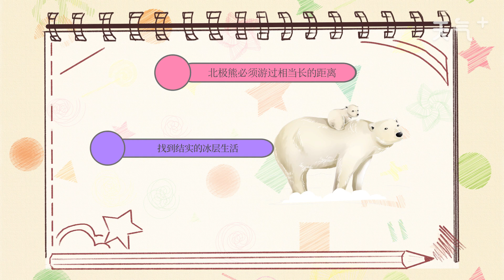北極熊為什么瀕臨滅絕 北極熊為什么瀕臨滅絕呢